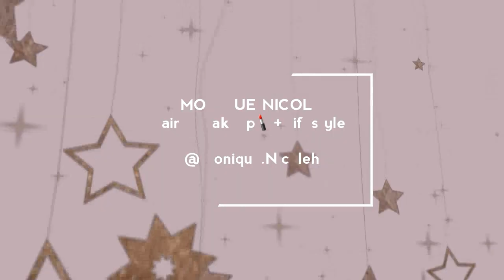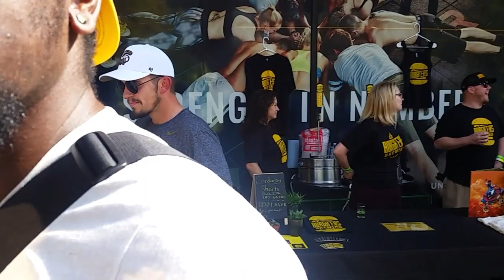S1 EP.1: BODY PAINTING FOR THE BLACK BEER FEST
This was my first time getting body painted and I was so nervous! I was granted this opportunity by Sarah Huny Young who collaborated with Rock Bottom Brewery for the Fresh Fest (Black Beer Fest.)  She scouted me to be one her models for her beer can and at first I wanted to decline.  I have insecurities like the next person and showing my body was a big "NO."

However, I agreed to be a model because I wanted to step outside my comfort zone. I had no clue she wanted me to be almost naked with gold body paint lol (There was no turning back).  I must say it was a great experience and I'm glad I went ahead and finished the shoot with confidence.

If you want information on prints or art work contact
Collaborator: Sarah Huny Young

Model on the right:
Clara Kent

Model on the left:
Nami Bey

SONG TITLE: HEAD CANDY